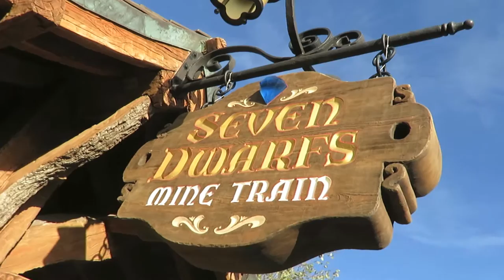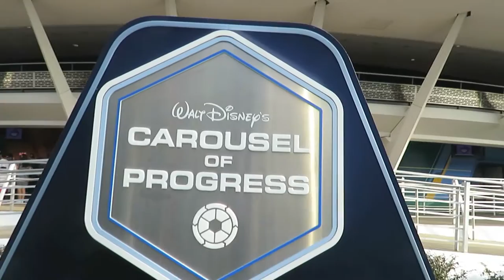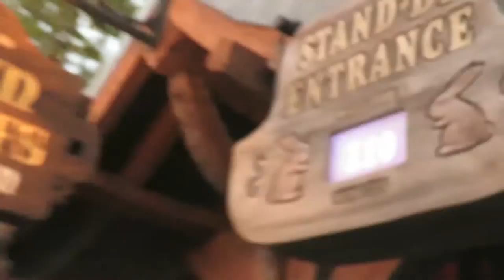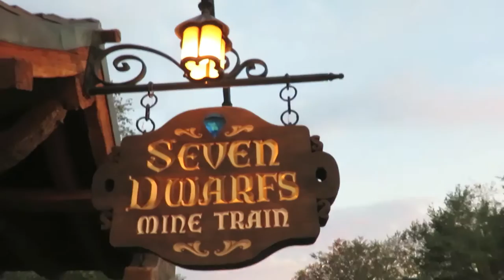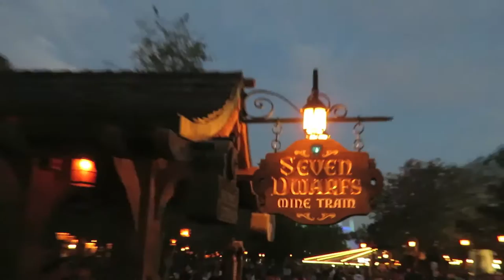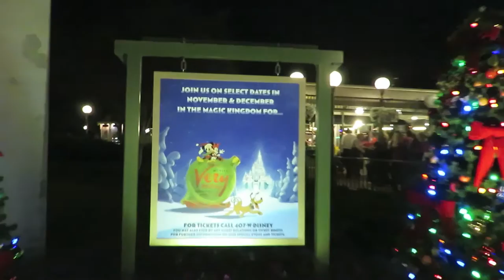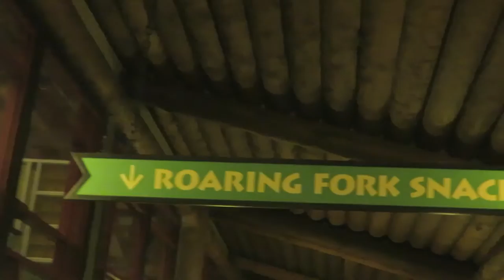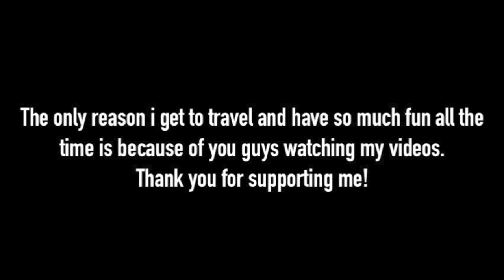Disney Parks Christmas Day Parade Filming at the Magic Kingdom! | BrandonBlogs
About BrandonBlogs